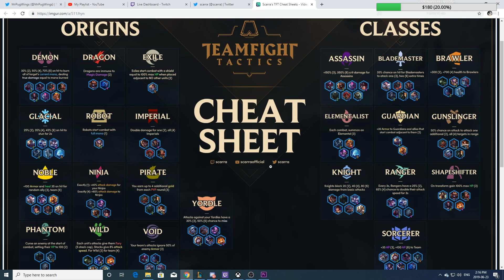TFT 10 HOURS OF LOSING DEMON ONLY COMP!!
Also if you want to support me directly and allow me to continue doing what I do then (I don't know why it looks like gibberish, but it's my paypal.me account).